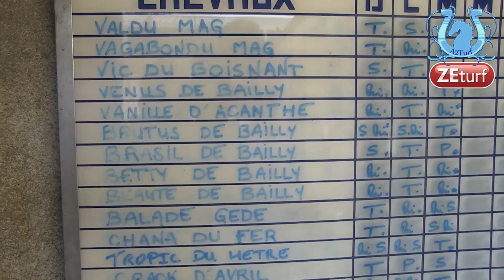Bande Annonce, "Rencontre avec Bruno BOURGOIN" - A2TURF.COM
Bruno BOURGOIN nous a ouvert les portes de son établissement et a parfaitement joué le jeu des questions réponses...
La suite dans quelques jours !